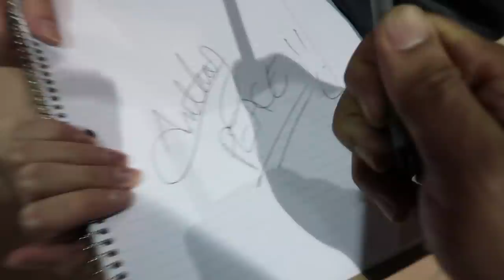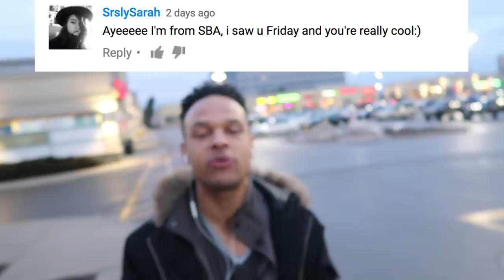SJAM SANDWICH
Big shout out to Sir John A MacDonald in Brampton and St. Brother Andre in Markham!!! Holla if you were there!!!

AHHHH! THANK YOU SO MUCH for your support!!! We are almost there!!!

MUSIC
DJ Quads - Should I Be